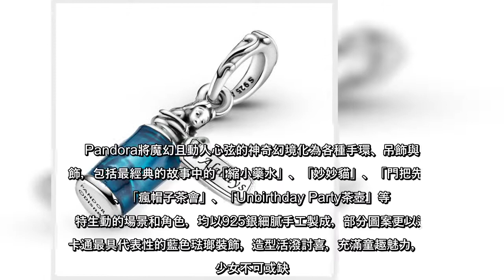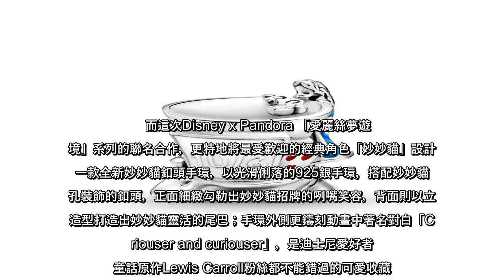丹麥首飾品牌Pandora與迪士尼的合作向來深具人氣，最新推出的合作是「愛麗絲夢遊仙境」。Pandora將魔幻且動人心弦...